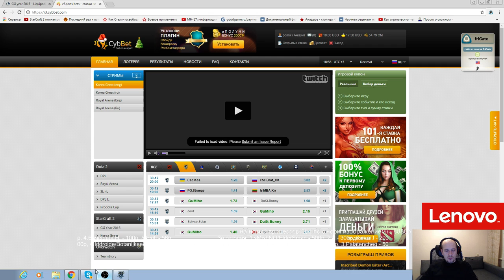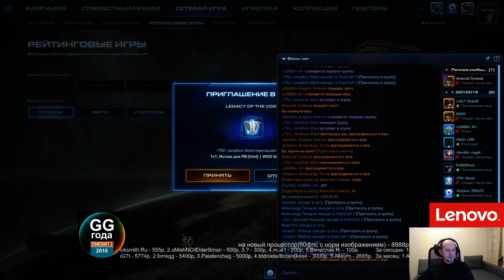GG года 2016 - Финальный день!(Pomi)